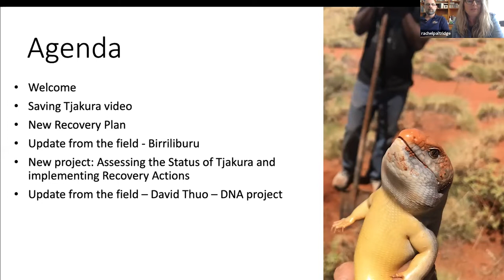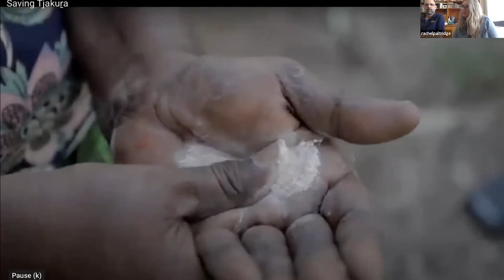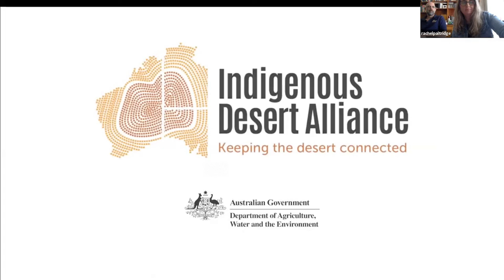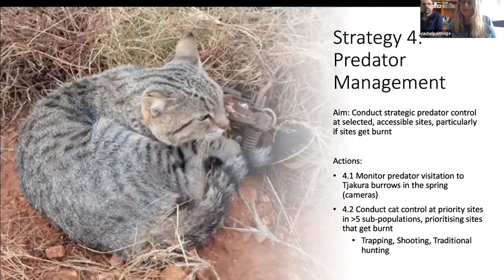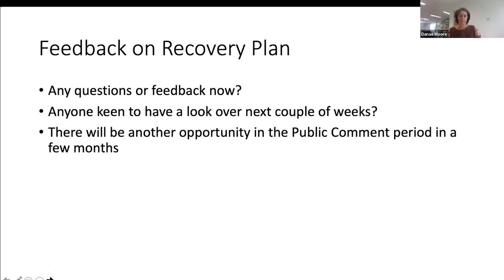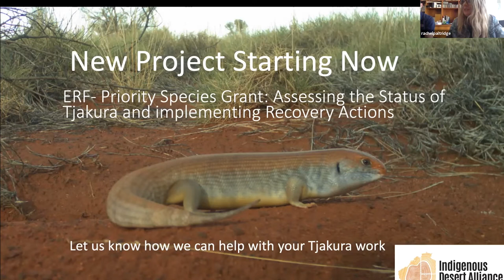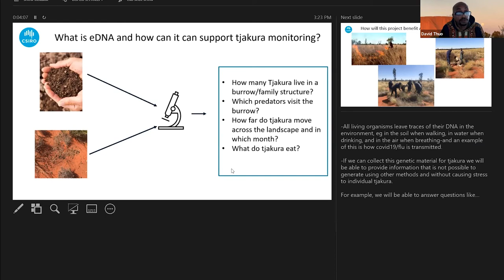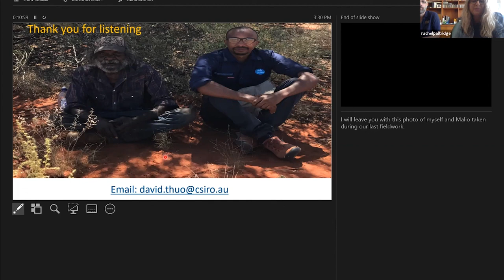IDA Seminar Series: Managing for Great Desert Skink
Join Rachel Paltridge as we discuss assessing the status of the Great Desert Skink, a summary of the Recovery Plan, implementing recovery actions, as well as a launch of a short video Saving Tjakuṟa.